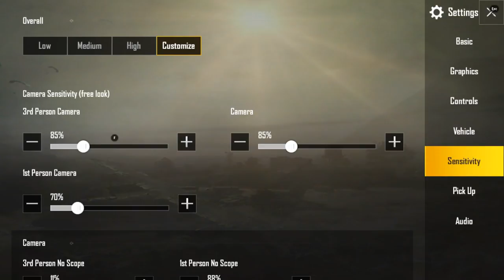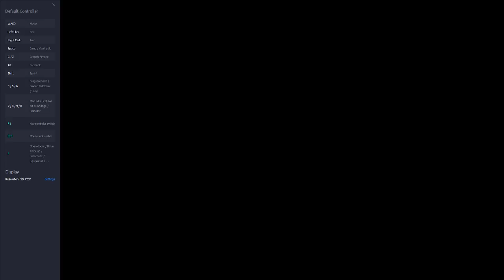When malayalees play pubg